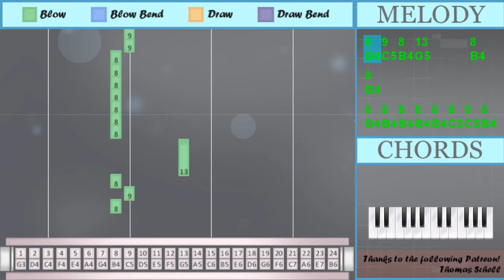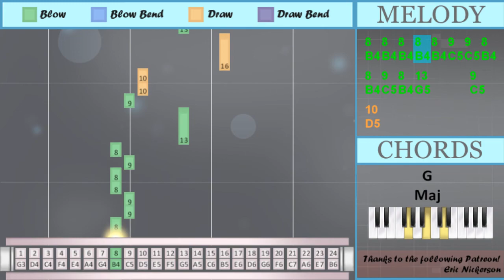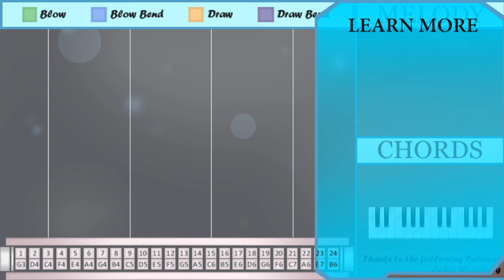SUPER EASY: How to play Stay on Tremolo Harmonica 24 Holes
The easiest way to learn how to play Stay (SUPER EASY) by The Kid LAROI ft Justin Bieber on the tremolo harmonica 24 holes. It's a tremolo harmonica 24 holes tutorial for Stay (SUPER EASY) by The Kid LAROI ft Justin Bieber.

EasyHarmonicaLesson teaches you to play the your favorite instrument, through easy and simple animation so that you too can learn how to play Stay (SUPER EASY) by The Kid LAROI ft Justin Bieber on the tremolo harmonica 24 holes easily. A tremolo harmonica 24 holes tutorial with visual animation graphic.

Numbered notation:
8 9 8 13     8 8
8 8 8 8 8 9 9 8
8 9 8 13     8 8
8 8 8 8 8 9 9
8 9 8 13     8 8
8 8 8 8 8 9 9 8
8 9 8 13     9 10
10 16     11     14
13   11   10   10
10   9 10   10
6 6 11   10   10
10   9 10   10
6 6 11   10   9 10
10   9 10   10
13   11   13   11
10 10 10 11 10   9
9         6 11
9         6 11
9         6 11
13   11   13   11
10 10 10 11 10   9
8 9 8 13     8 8
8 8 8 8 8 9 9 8
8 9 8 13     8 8
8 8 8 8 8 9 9
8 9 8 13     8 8
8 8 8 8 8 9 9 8
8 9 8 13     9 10
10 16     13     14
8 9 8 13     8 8
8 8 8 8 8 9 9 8
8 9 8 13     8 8
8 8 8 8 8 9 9
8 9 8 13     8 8
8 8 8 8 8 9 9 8
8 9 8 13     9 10
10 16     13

Lettered notation:
B4 C5 B4 G5     B4 B4
B4 B4 B4 B4 B4 C5 C5 B4
B4 B4 B4 B4 B4 C5 C5
B4 C5 B4 G5     C5 D5
D5 B5     E5     A5
A4 A4 E5   D5   D5
D5   C5 D5   D5
A4 A4 E5   D5   C5 D5